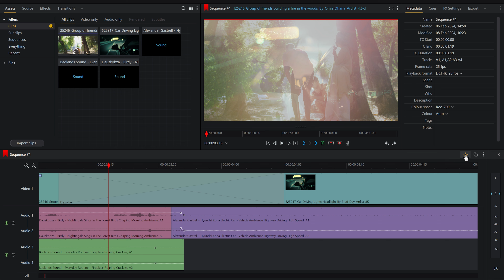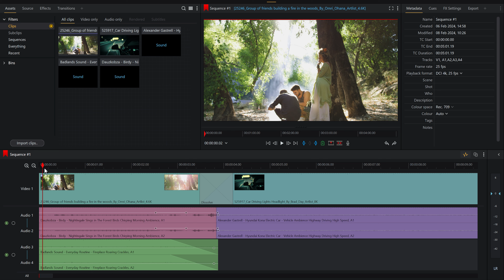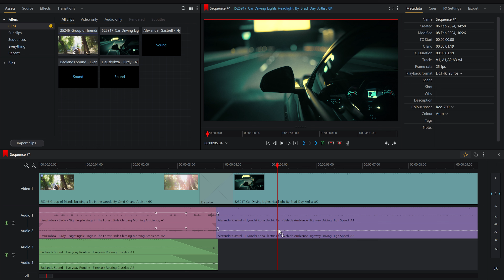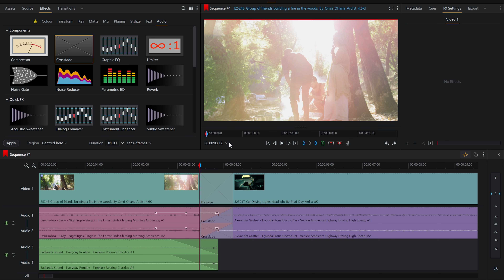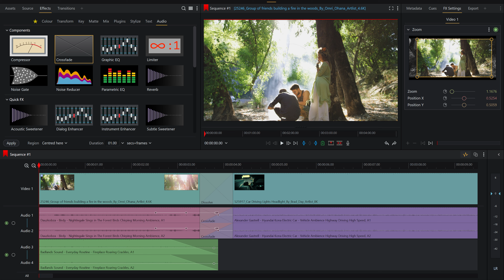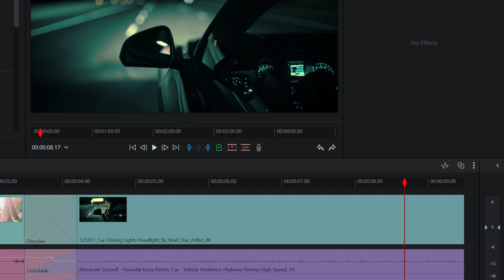Creating Smooth Audio Transitions! A Lightworks Tutorial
Welcome to our Lightworks tutorial series! If you're changing from one scene to another, a sudden, harsh shift in audio can be very jarring for your viewers. Luckily, Lightworks has you covered with some quick and easy ways to transition from one clip to another in a nice gentle manner.

Whether you're a beginner or an advanced user, our step-by-step guide will enhance your video editing skills.

and follow along with this tutorial!

🎥 Lightworks is renowned for its intuitive interface and powerful features, making it ideal for both personal and professional video editing.

🎬 About Lightworks:
At Lightworks, we are committed to inspiring, educating, and empowering video creators. With our focus on innovation and creativity, we aim to transform how you approach video editing.

✅ We Love Feedback:
Share your thoughts or questions in the comments below. Your feedback helps us create better content tailored to your needs.